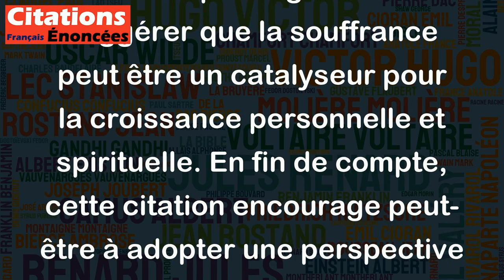C'est une loi - souffrir pour comprendre. - Eschyle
La citation "C'est une loi - souffrir pour comprendre" d'Eschyle exprime l'idée que la compréhension profonde et véritable d'une situation ou d'une expérience est souvent le fruit d'une souffrance ou d'une épreuve que nous avons traversée. Autrement dit, il est souvent plus facile de comprendre les problèmes et les souffrances des autres lorsque nous avons personnellement fait face à des défis similaires. Cette citation peut également suggérer que la souffrance peut être un catalyseur pour la croissance personnelle et spirituelle. En fin de compte, cette citation encourage peut-être à adopter une perspective positive face aux difficultés et à utiliser ces moments pour grandir et évoluer.